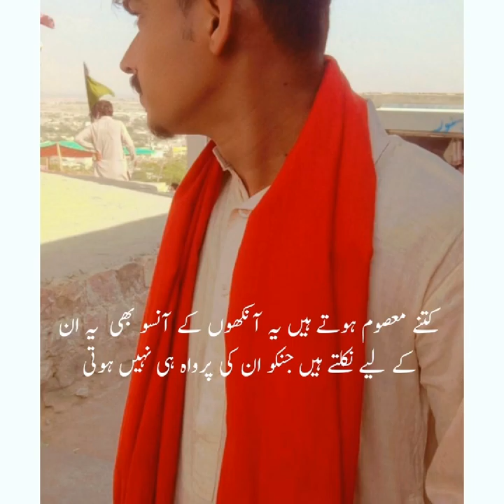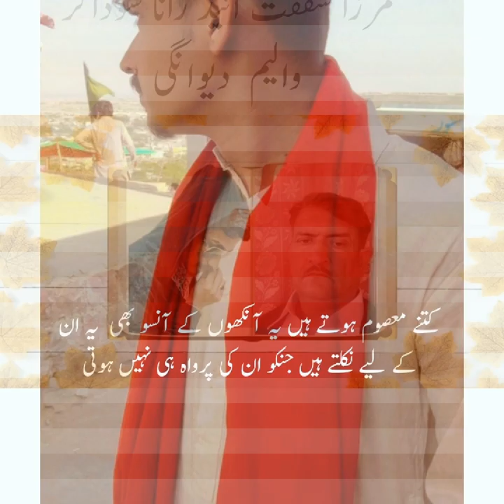Mirza Shafqat and Rana Sodaghar Valiam Diwanghi